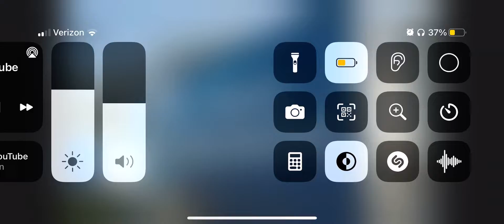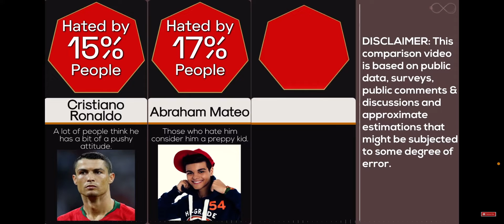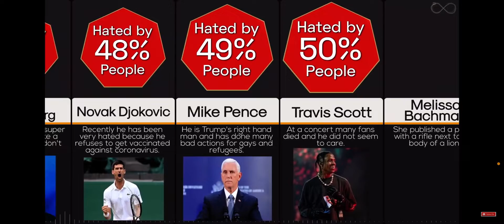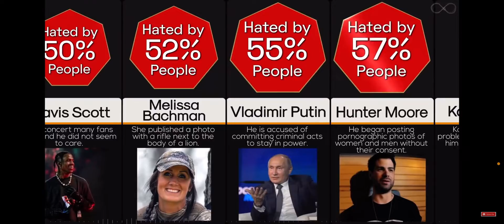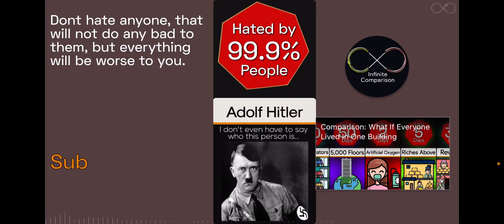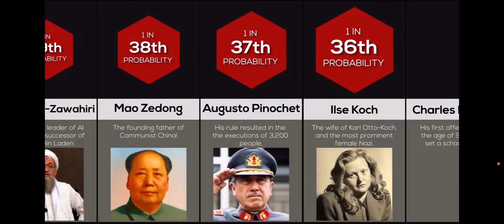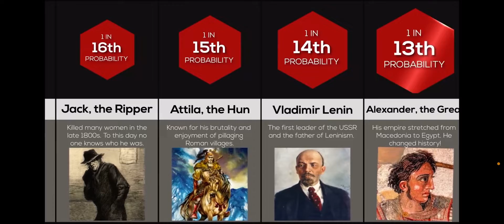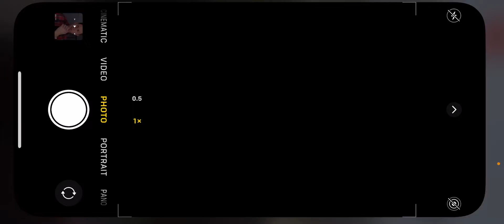Reacting to the most hated an d dangerous people in the world!!!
Pls sob so Maršhmelløw can do a face reveal!!